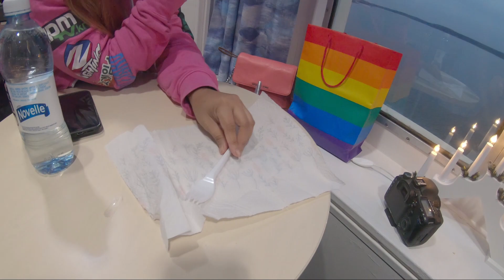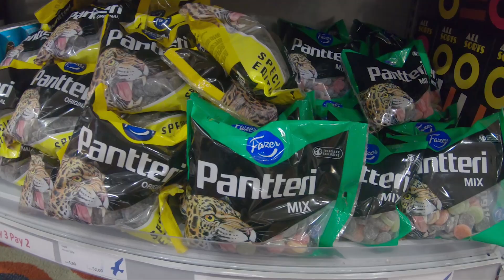traveling Finland to Sweden (helping a Friend) PART I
Helping a friend to bring her things to Sweden, shes going to transfer to Sweden for good, Laughtrip ni mga soy na travel, mamilin na pag makakitag gugma, hahaha..